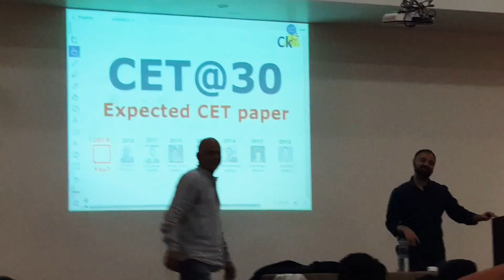How's the Josh! Cetking workshop 300+ students Nagpur